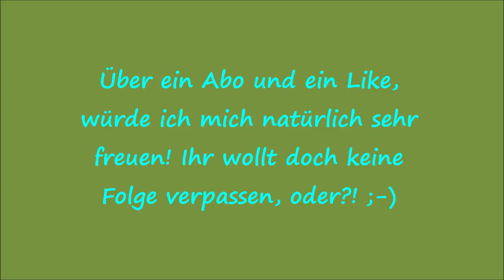Gartenrundgang Juni Teil 4 Folge 33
Der 4. Teil des Juni Gartenrundgangs ist nun dran und ich zeig euch was sich so alles tut und getan hat. :)
Euer Lars_()_